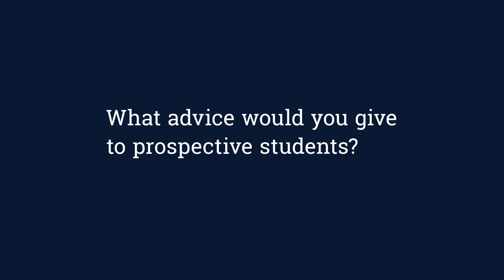Cranfield Student Journey: Meet Xavier, Astronautics and Space Engineering MSc